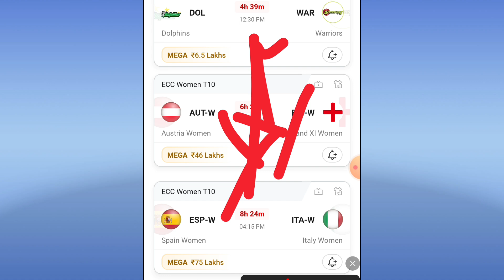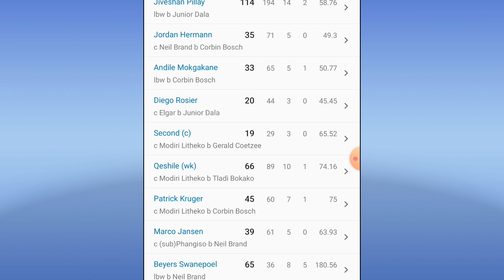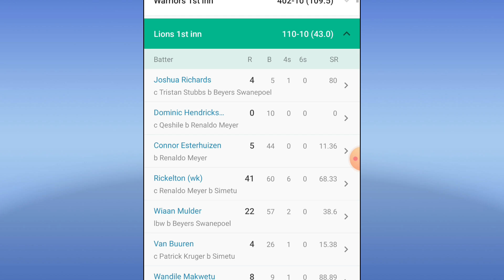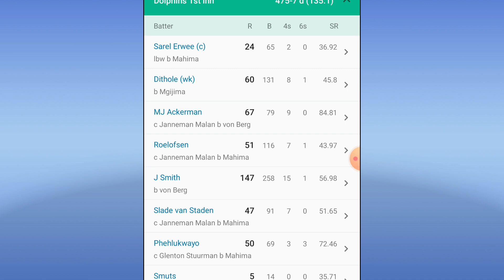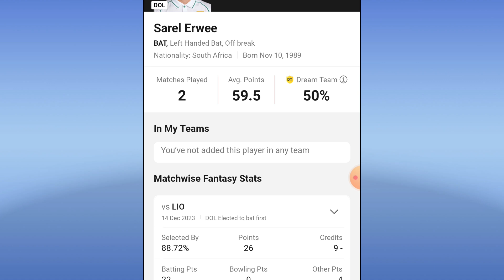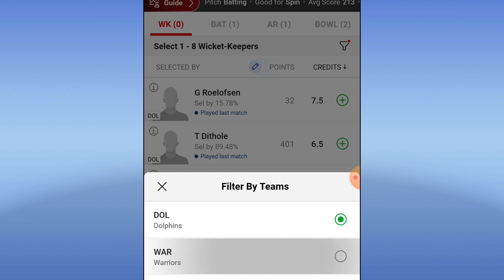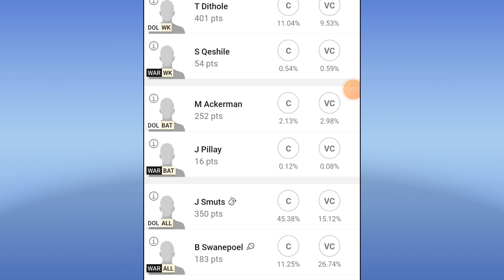DOL VS WAR DREAM11 PREDICTION | dol vs war dream11 team | South Africa domestic test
1. This analysis is based on my Understanding, knowledge and instinct .While selecting your team, consider the points mentioned and make your own decision.

2.Dream11 takes great care to comply with all central and state legislation in India to ensure that users are fully protected. Every contest on platform is carefully designed to comply with applicable statutes and regulations in India. Dream11 constitutes a 'game of mere skill', which makes the Dream11 game exempt from the provisions of the Public Gambling Act, 1867 (PGA). Dream11 is a legitimate business activity protected under Article 19(1)(g) of the Constitution of India.